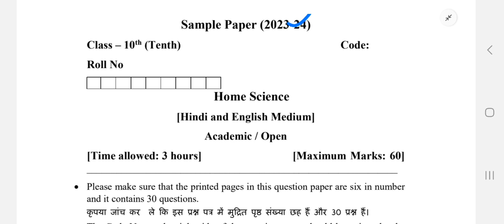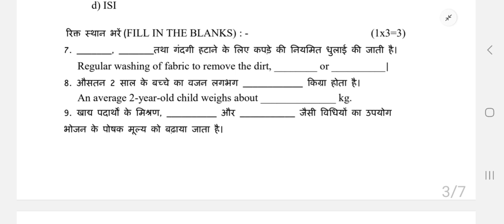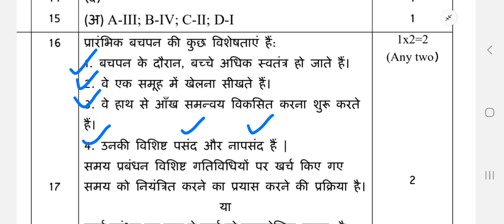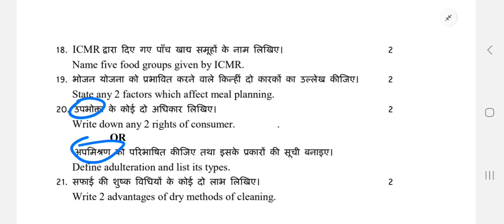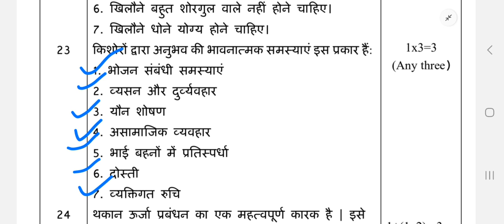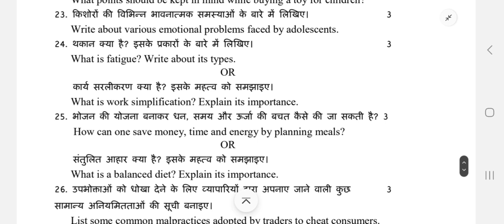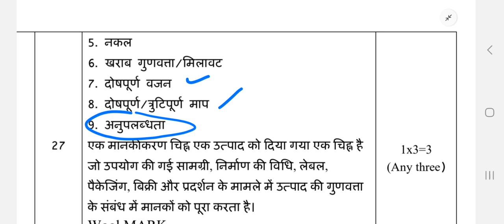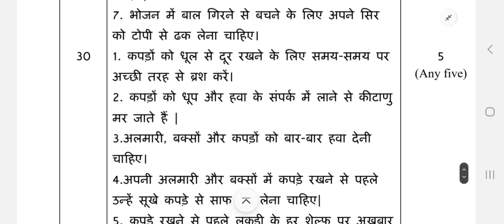class 10 home science solved sample paper haryana board।। home science solved paper 10 class hbse।।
computer classes
video related to: